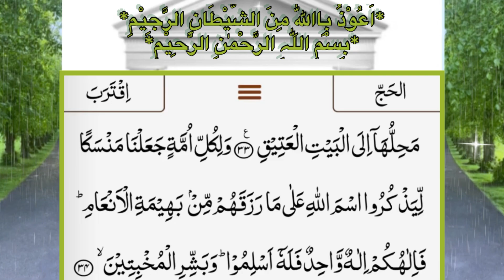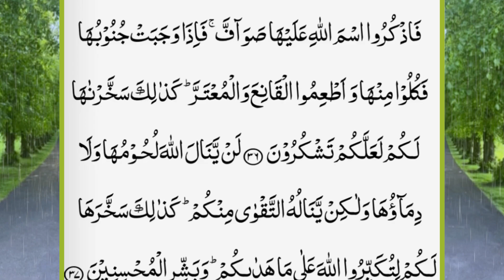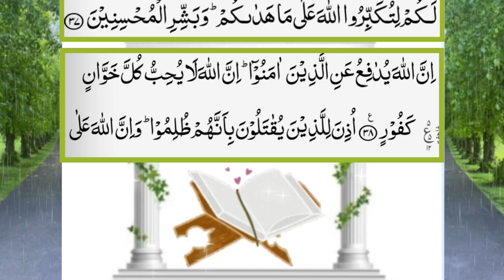Quran Recitation Full || Surah Al Hajj Ayat 34-38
Noble Quran Recitation, Daily Quran Recitation Full | Surah AlHajj
34-38, Surah 22